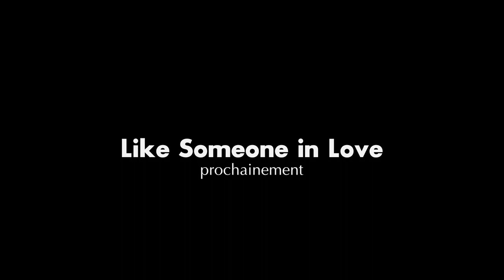Like Someone In Love | trailer Cannes Film Festival 2012 Abbas Kiarostami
In Competition at the 65. Cannes Film Festival 2012 - Darsteller / cast: Ryo Kase , Denden , Rin Takanashi
Genre: drama
Regie / directed by: Abbas Kiarostami
Kinostart Deutschland: TBA
Kinostart USA: TBA